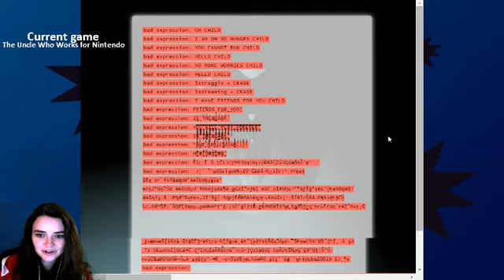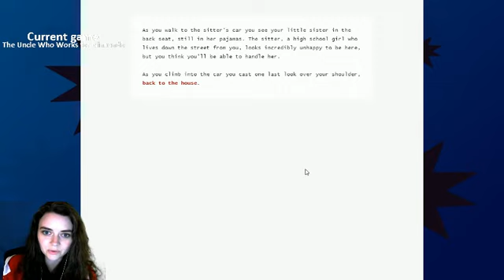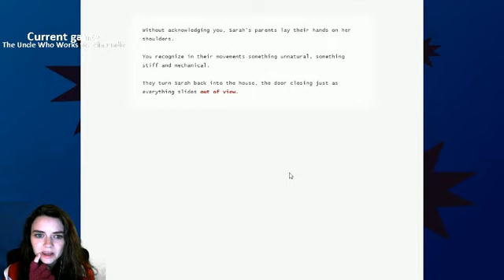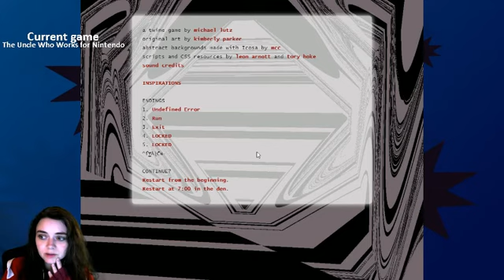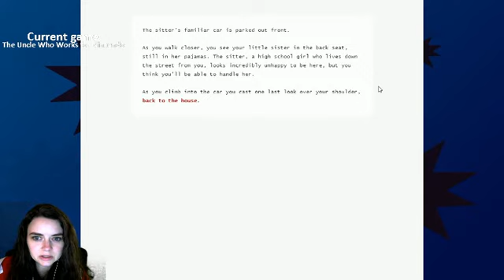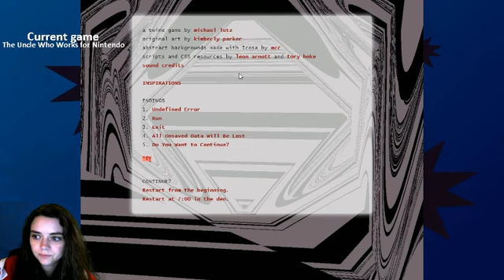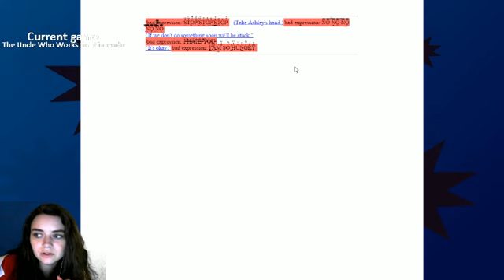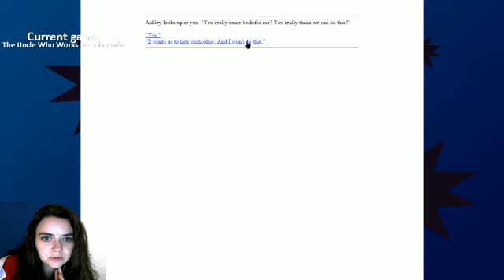The Ultimate Slumber Party Game!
Someone's certainly slumbering in this game. The Uncle Who Works for Nintendo.